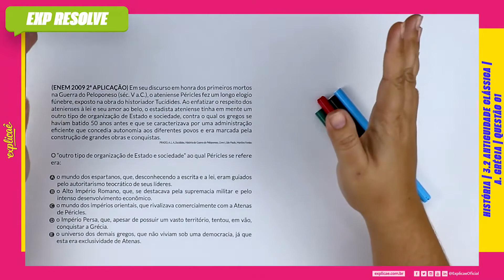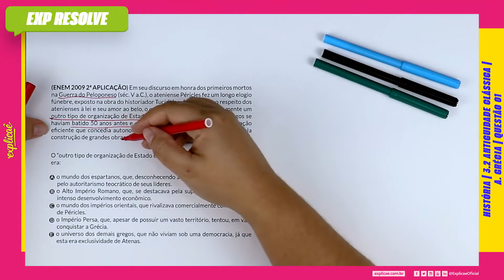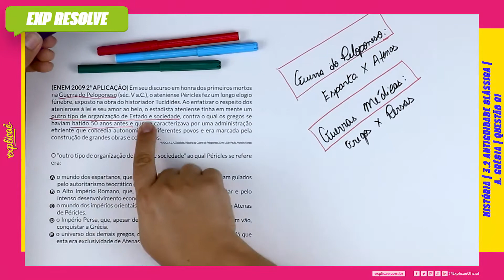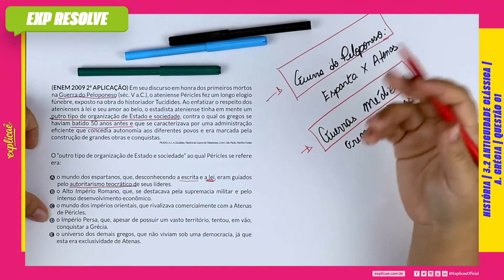EM SEU DISCURSO EM HONRA DOS PRIMEIROS MORTOS NA GUERRA DO (...) | ANTIGUIDADE CLÁSSICA A GRÉCIA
ENEM 2009 2ºAPLICAÇÃO:

NO MANUAL DE SOBREVIVÊNCIA:

3. IDADE ANTIGA | 3.2 ANTIGUIDADE CLÁSSICA -A. GRÉCIA | QUESTÃO 01

No Explicaê Resolve de hoje, profe Jeize trouxe uma questão da prova de Humanas do Enem 2009 2° Aplicação que traz o assunto Grécia

(ENEM 2009 2ª APLICAÇÃO) Em seu discurso em honra dos
primeiros mortos na Guerra do Peloponeso (séc. V a.C.), o
ateniense Péricles fez um longo elogio fúnebre, exposto na obra
do historiador Tucídides. Ao enfatizar o respeito dos atenienses
à lei e seu amor ao belo, o estadista ateniense tinha em mente um
outro tipo de organização de Estado e sociedade, contra o qual
os gregos se haviam batido 50 anos antes e que se caracterizava
por uma administração eficiente que concedia autonomia aos
diferentes povos e era marcada pela construção de grandes
obras e conquistas.
PRADO, A. L. A.,Tucídides, História da Guerra do Peloponeso, Livro I, São Paulo, Martins Fontes

O “outro tipo de organização de Estado e sociedade” ao qual
Péricles se refere era:

A. o mundo dos espartanos, que, desconhecendo a escrita e a lei,
eram guiados pelo autoritarismo teocrático de seus líderes.
B. o Alto Império Romano, que, se destacava pela supremacia
militar e pelo intenso desenvolvimento econômico.
C. o mundo dos impérios orientais, que rivalizava comercialmente
com a Atenas de Péricles.
D. o Império Persa, que, apesar de possuir um vasto território,
tentou, em vão, conquistar a Grécia.
E. o universo dos demais gregos, que não viviam sob uma
democracia, já que esta era exclusividade de Atenas.

CONTEÚDO EXTRA